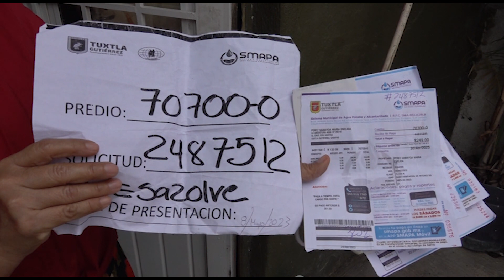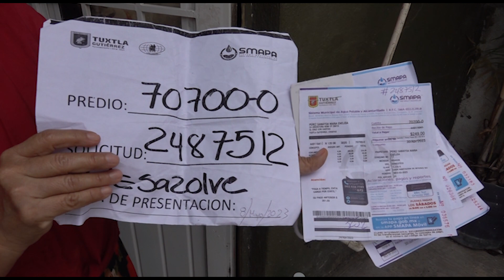Habitante de la colonia cruz con casitas exige solución a su toma de agua | NOTITRECE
🛑DenunciaCiudana | Son más de 2 meses, que los habitantes de esta colonia tienen este problema, por lo cual se han visto afectados también económicamente, al no tener una solución a su problema.

✍🏻 Maximiliano Mazariegos